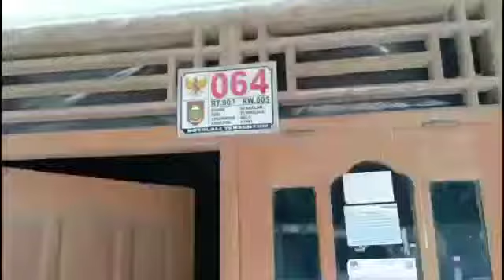Suara Gemuruh Merapi, Warga Masih Beraktivitas dan Siapkan Jualan Ternak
BOYOLALI - Aktivitas warga bertani dan beternak masih didapati di lereng Merapi seperti di Dukuh Stabelan, Tlogolele, Boyolali. Meskipun begitu ada warga yang sudah menjual ternaknya sehingga tidak sia-sia terkena erupsi. Setidaknya ini disampaikan Gimu Wartono (47) warga Dukuh Stabelan RT 004/ RW 005, Desa Tlogolele, Kecamatan Selo, Boyolali, Selasa (10/11).

"Ya, sebagian tetap beraktivitas dari tani, bercocok tanam, dan beternak. Meskipun sebagian dari warga sudah mengungsi," jelasnya.

Dia mengakui sudah ada himbauan dari Badan Penanggulan Bencana Daerah (BPBD) Kabupaten Boyolali. Hal ini diterima usai meningkatknya status Gunung Merapi dari Waspada (Level II) menjadi Siaga (Level III) sejak Kamis (05/11) lalu. Sedangkan alasan belum mengungsi karena masih memanfaatkan waktu untuk bertani dan menjual ternak. Hal ini dilakukan seperti warga lainnya selama ini menyusul pengalaman erupsi tahun 2010 silam.

"Jualan ternak supaya tidak sia-sia. Meskipun nanti ada bantuan dari pemerintah bila terdampak erupsi. Sebagian warga di sini juga masih diternak," ujarnya.

Gemuruh
Dia sendiri beberapa hari ini memang sering mendengar gemuruh berasal dari Gunung Merapi. Salah satu warga lainnya, Sumar (60) mengakui mendengar gemuruh sehari dua kali. Dan tampak dari kejauhan runtuhan batu dari puncak gunung. Beberapa kali terlihat seperti petir atau kilatan merah. Disinggung membawa hewan ternak jika ke pengungsian, Sumar menyebut jika ternak tetap ditinggal.

"Kalau hewan ya tetap di kandang saja. Biasanya juga ada petugas keamanan seperti polisi yang berjaga," ucapnya.

Beda halnya warga bernama Sulastri (24) yang masih beraktivitas menanam bibit cabe di teras rumahnya. Dia yang sejak kecil biasa melihat kejadian alam ini mengatakan bau vulkanik menyengat itu pertanda akan erupsi sehingga dirinya mengungsi waktu itu bersama orang tuanya. (Agung Santoso)